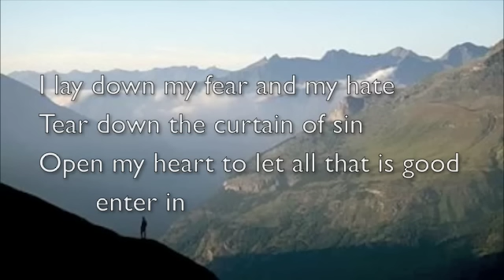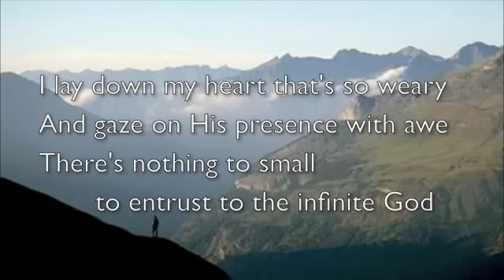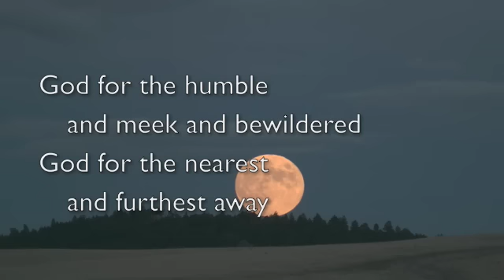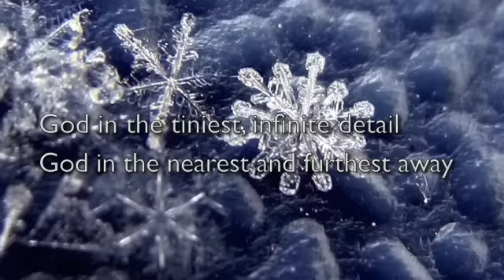Beginning and End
Eden's Bridge - Beginning And End, from the album "Celtic Praise"